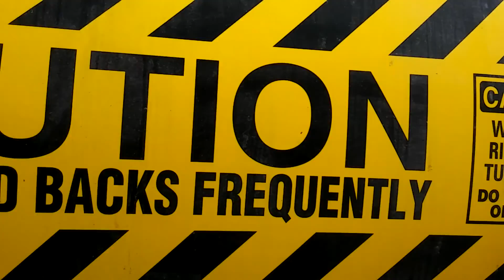Updated walk around of 103158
Just a quick walk around on 158. Anyways be sure to check out Amrep dude499's channel!!

To the people at WM...
PLEASE DONT USE MY VIDEOS AGAINST THE DRIVERS!! THIS IS FOR ENTERTAINMENT ONLY!!